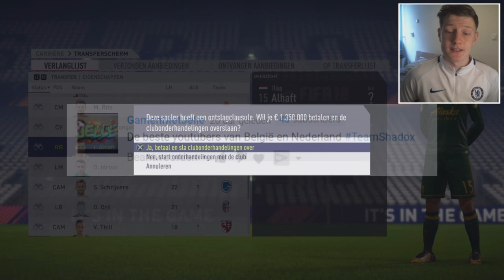SLIMSTE AANKOOP OOIT GEDAAN!😱 | NAC BREDA CAREER MODE #35 - FIFA 18 NEDERLANDS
Leuk dat je gekeken hebt naar deze video!
Vond je het een leuke video? Laat een like achter!

Laat een like achter als je de video leuk vond!